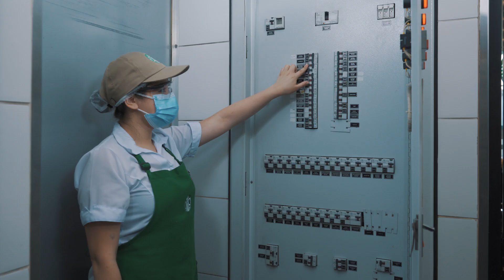Core Business_BK_Máquina de Hielo_10.02.2022_Réplica_Modificado Del